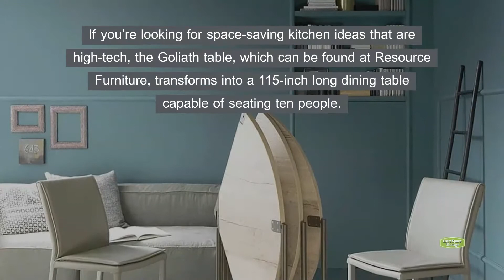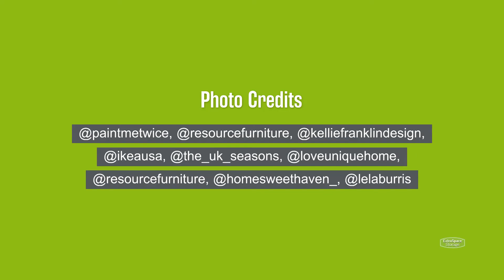Space-Saving Furniture for Small Apartments & Homes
Small spaces can be a challenge to decorate in a way that maximizes space without feeling too cluttered. With convertible, expandable, or multi-purpose furniture pieces, you can utilize your space more efficiently! Check out our blog to learn more about our favorite space-saving solutions

• Add a drop leaf table
• Stack kitchen chairs
• Opt for a space-saving desk
• Consider a storage bed
• Purchase a futon or sofa bed
• Find tables with built-in storage
• Use a multi-purpose crib
• Maximize space with bunk beds
• Incorporate nesting tables
• Add a transforming coffee table

Transcript:
Space-Saving Furniture Ideas for Small Apartments & Homes
With convertible, expandable, and multi-purpose furniture, you can use your space more efficiently, get more home organization and storage, and stay clutter-free.
Add a Classic Drop Leaf Table
While there are plenty of space-saving tables out there, sometimes the classics are the best.  A drop leaf table allows you to add and subtract table space whenever you need it.
Go with an Expandable Kitchen Table
If you’re looking for space-saving kitchen ideas that are high-tech, the Goliath table, which can be found at Resource Furniture, transforms into a 115-inch long dining table capable of seating ten people.
Stack Kitchen Chairs
Stacking chairs is a simple, easy way to free up the floor space in small homes. Move them to a closet or corner of your kitchen when you’re not using them.
There are tons of affordable, space-efficient desks available that are perfect for creating a corner office or work area in your bedroom.
One of the best small bedroom storage ideas to fix this issue is using a lift bed. Your bed will provide ample and easy-to-access storage space under your mattress that’s ideal for storing clothes, accessories, shoes, and more!
Utilizing tables that have storage are fantastic for adding unique design and space-saving functionality to any room. Wire or crate tables can be used in many areas and are perfect for storing books or extra blankets.
Finding multi-functional pieces is ideal when living in a small home.
Utilize Multi-Purpose Shelving
These shelves can be creatively used as an entertainment center with plenty of storage space for remotes or blankets, as well as spot to hold toys, books, or games in a kids room.
Get Creative with a Utility Cart
Place it in the bathroom to hold toilet paper and extra towels, store art supplies in a kids room, or even use it as a nightstand in your bedroom!
Photo Credits @paintmetwice, @resourcefurniture, @kelliefranklindesign, @ikeausa, @the_uk_seasons, @loveuniquehome, @resourcefurniture, @homesweethaven_, @lelaburris